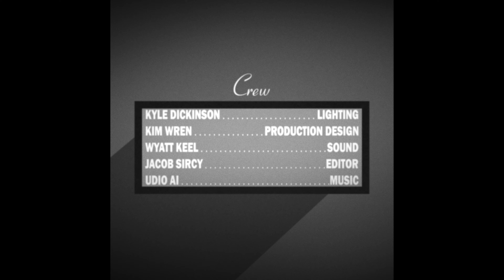The Diamond - Short Film - 2009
Way back in fall of my Sophmore year at East Central University, some friends and I got together to try out the greenscreen in the new TV studio at ECU. But after failing in Blender to create a convincing wide shot for the opening of this film, I set the project aside and then completely forgot about it... til 2023! I started on the keying and worked for awhile, but then became busy on other films. Finally, in spring of 2024, I completed the project with the help of Udio, the AI music generation software.

So on behalf of myself, the Fall Film Crew, SOFC and all involved, I present to you: The Diamond

I honestly don't remember who all helped with the film, so I did my best with the credits.

Shot on the original Canon 7D in the TV studio of the Hallie Brown Ford Fine Arts Center. We did record audio separately, but I wasn't able to find the files when I went back into editing in 2023, so all the sound is from the internal mic on the 7D. Since we were on a sound stage and I did some processing on it to give it a vintage feel, the audio was fortunately usable! It was cut in Premiere and then keyed and graded in Resolve. Keying was a nightmare and required a ton of rotoscoping because we shot it poorly and the subjects often were not fully surrounded by the greenscreen.

Background was captured from Unreal Engine's Matrix City demo.